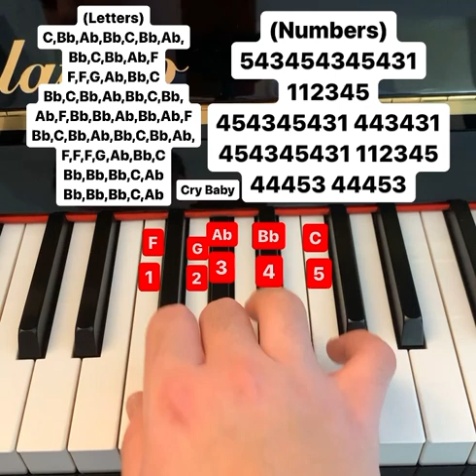Cry Baby piano tutorial (letters and numbers)